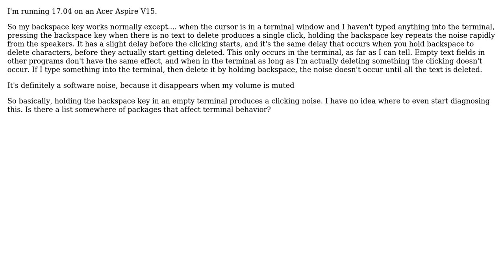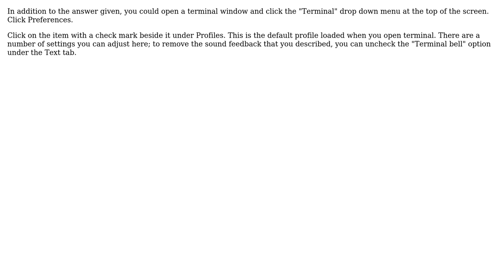Backspace key clicks rapidly when held on empty terminal (2 Solutions!!)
With thanks & praise to God, and with thanks to the many people who have made this project possible! | Content (except music & images) licensed under cc by-sa 3.0 | Music | Images & others | With thanks to user toder user theasianpianist user egmont and the Stack Exchange Network Trademarks are property of their respective owners. You are responsible for your own actions.